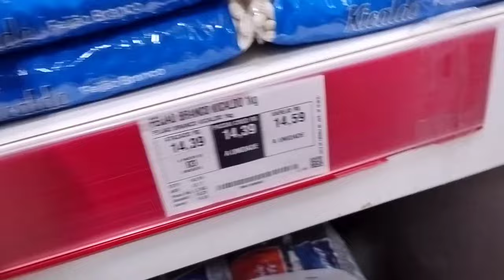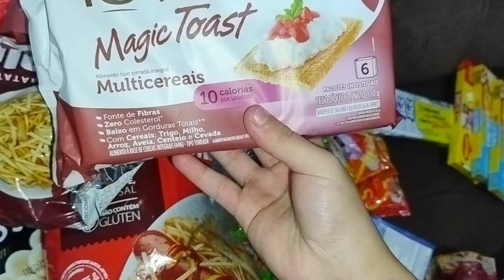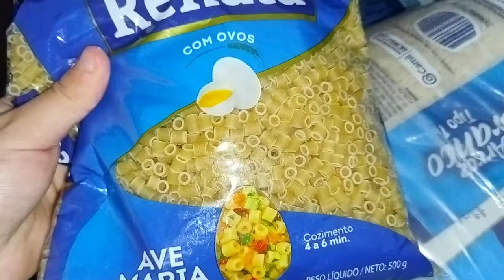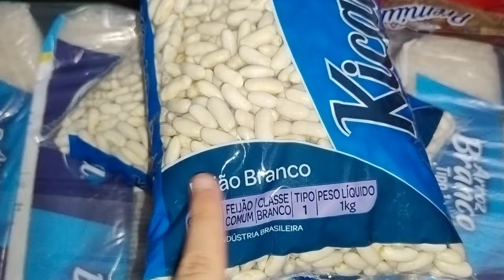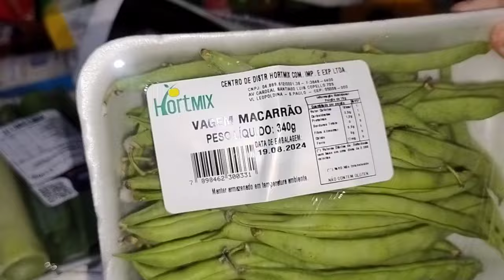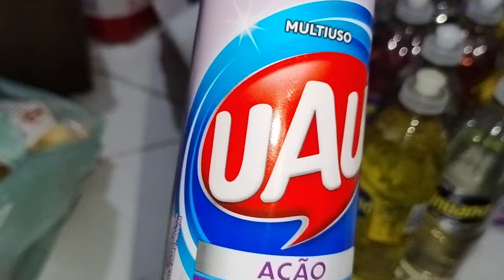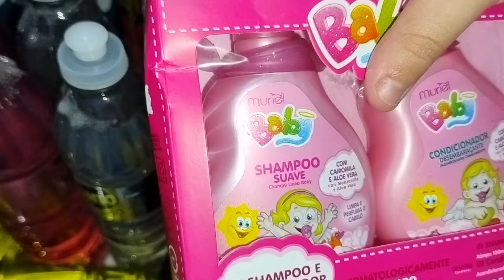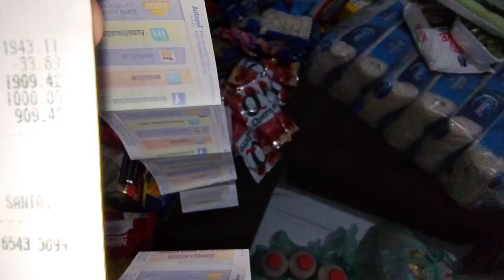COMPRA DO MÊS + ARMÁRIO NOVO PLANEJADO 😍 ( CASAL EXCELENTE)